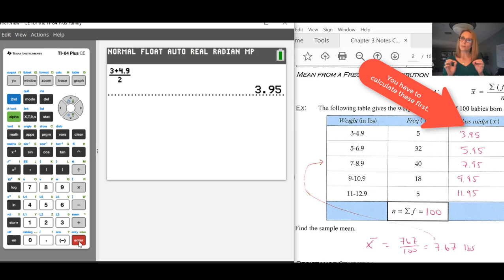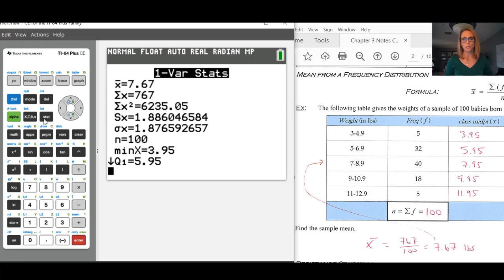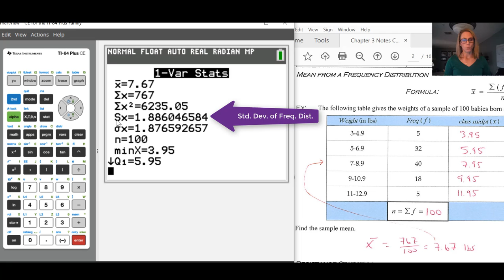Mean and Standard Deviation from a Frequency Distribution on the TI-84 Plus CE-T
This video shows how to find the mean and standard deviation of a frequency distribution using the graphing calculator.